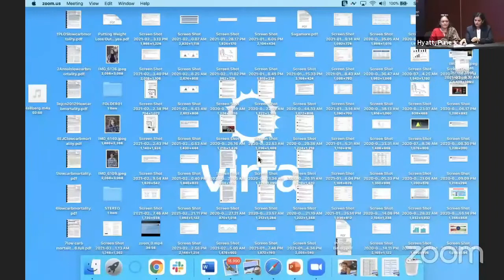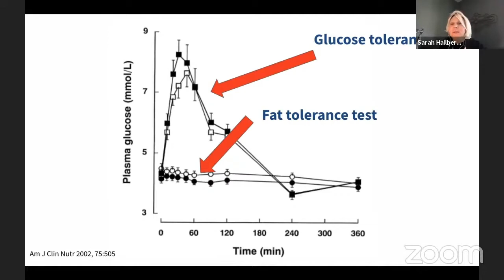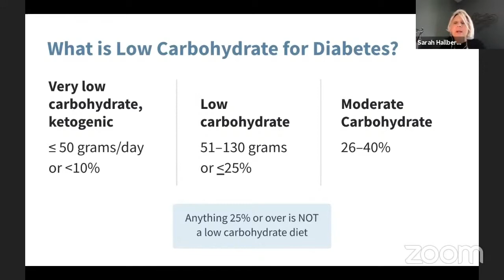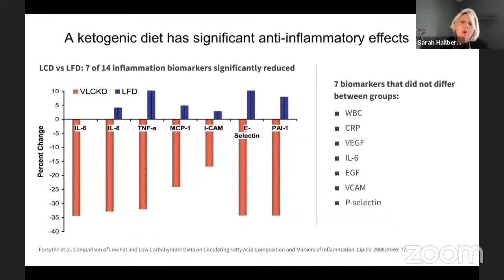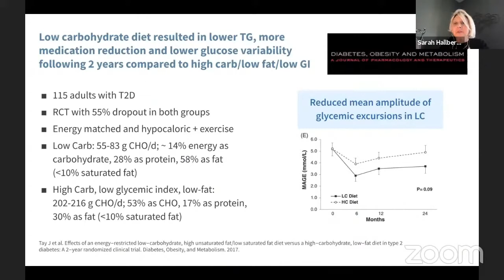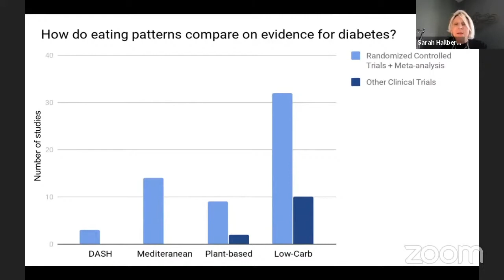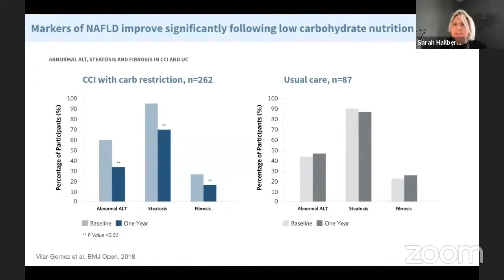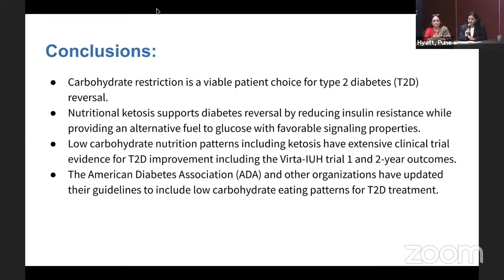Ketogenic Dieting: A Fad Or A Revolution In Obesity Management